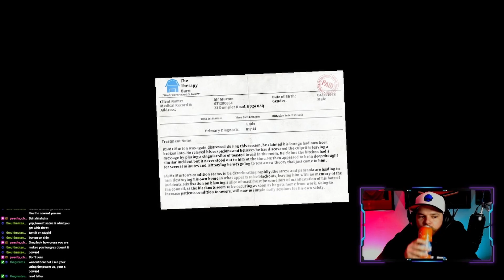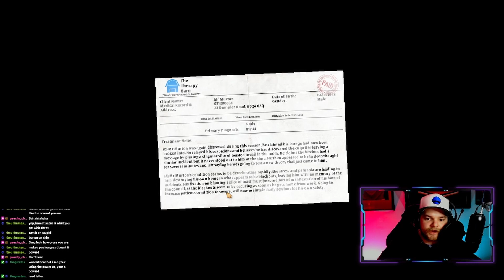I have become ONE with the BREAD ~~ I am Bread Level 4 Let's Play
Level 4 of I Am Bread, and CSB has become one with the bread! Plus later on, the bread takes off, and winds up in space! You are not going to want to miss this funny and hilarious video! This funny, indie, puzzle game is a must play for anyone who is  a fan favourite of the genre, or enjoy this Let's Play series, and see all of the levels here!

Customsauceboss is an energetic and entertaining Twitch streamer who specializes in playing various video games with a focus on RPGs, but usually with a community twist. With a charming personality and quick wit, they engage with their audience and create a fun and lively atmosphere in their streams. Customsauceboss is known for their unusual commentary, making their streams a must-watch for fans of the gaming community

Have you ever thought to yourself, "Damn, CSB looks cool as hell." Well now is your chance to dress like him.